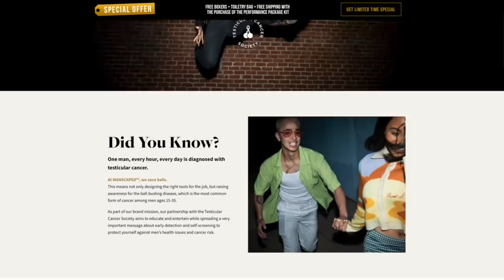I Bought a BADASS New ATV for My ABANDONED High-Fence RANCH!!!